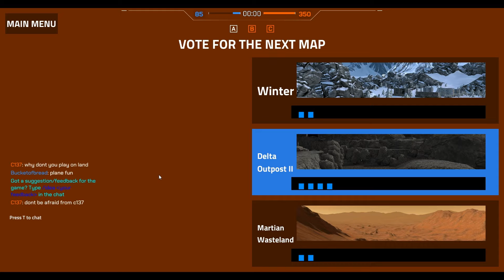Assault Bots - Patch hat alles kaputt gemacht!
Man wird ja wohl noch meckern dürfen! Zieht's euch rein!